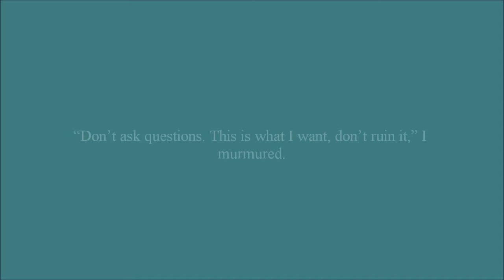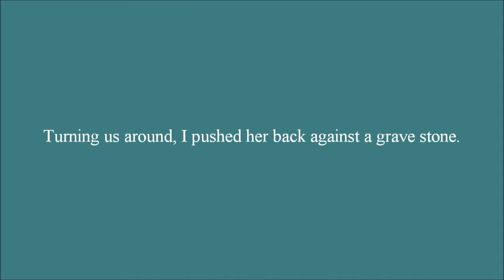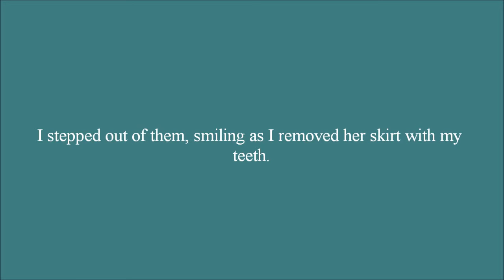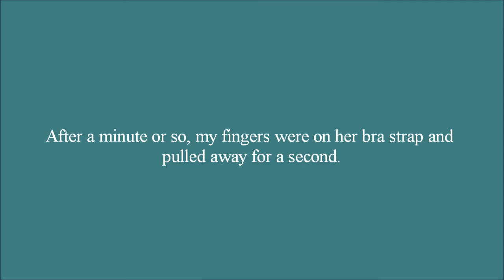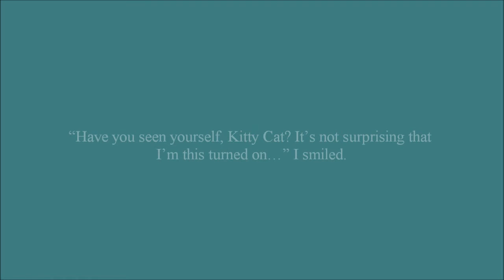Catherine the Sexy Vampire Chapter 27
Catherine and Roxas go to greater extremes for fun.